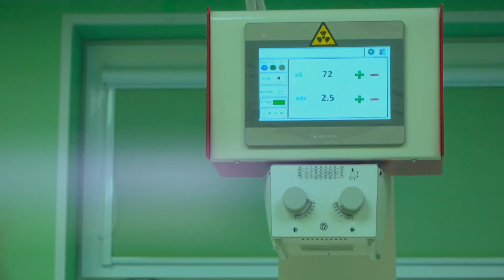Открыта ветеринарная клиника в Пушкине